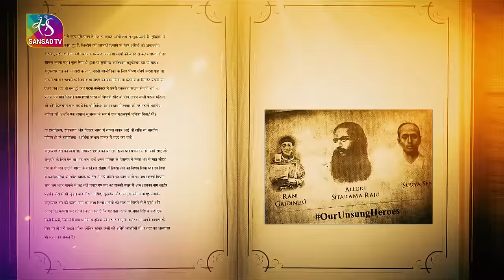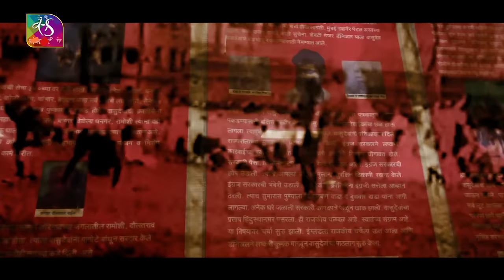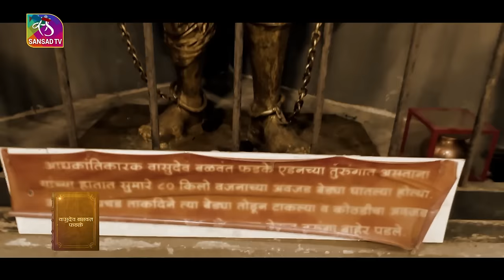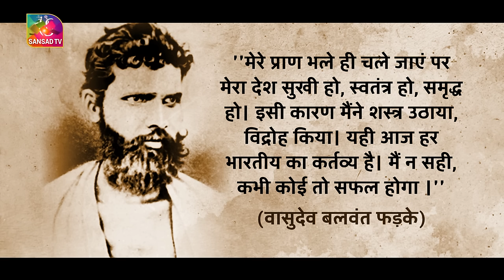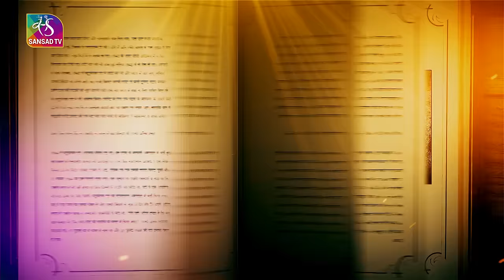Amar Kranti Katha | अमर क्रांति कथा | वासुदेव बलवन्त फड़के | 04 April, 2023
देश को आजाद हुए 75 साल हो गए हैं इसके उपलक्ष्य में हम आजादी के अमृत काल को जी रहे हैं. लाखों लोगों की शहादत और लंबे संघर्ष के बाद भारत ने 1947 में आजादी हासिल की. इन क्रांतिकारियों में ऐसे भी कई अमर सेनानी भी है जिनके बारे बारे में ज्यादा बातें नहीं हुई..उन्ही में से एक थे वासुदेव बलवन्त फड़के... भारतीय सशस्त्र विद्रोह के प्रणेता .

Production details:
Producer: Prasun Mishra
Asst Producer: Ekta Mishra
Video Editor: Jaspal
Graphics: Saurabh, Rupesh